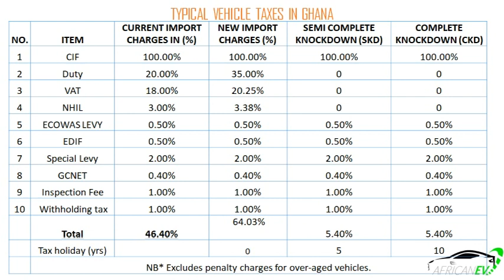Clips: Ghana's Import Duty for Tesla and other Electric Vehicles is killing everyone - Accraine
A clip from our conversation with Patrick Amoah, CEO of Accraine. Full interview dropping this week

AfricaNEV:  @africanev